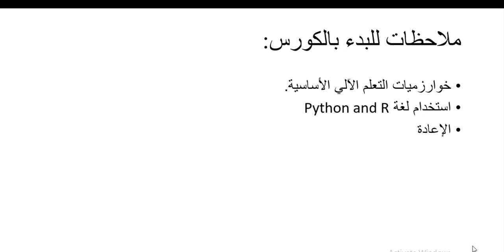002 ملاحظات سريعة